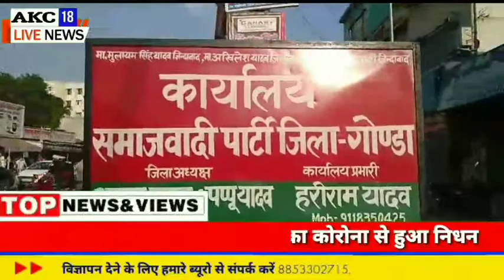गोण्डा पूर्व कैबिनेट मंत्री विनोद कुमार सिंह उर्फ पंडित सिंह का हुआ निधन